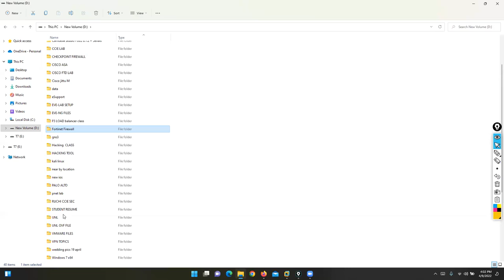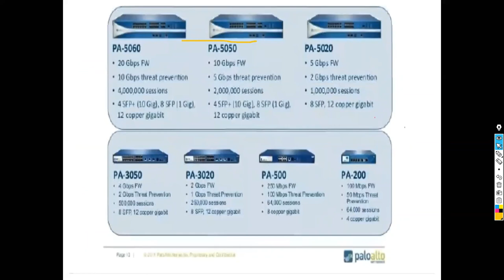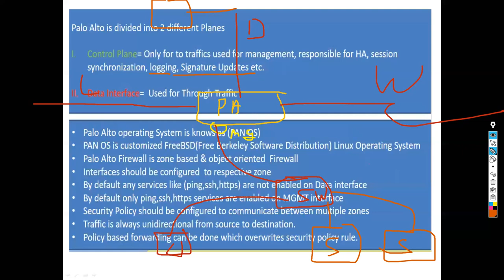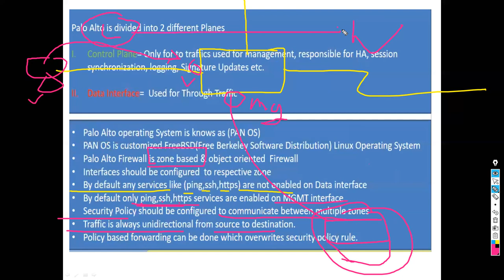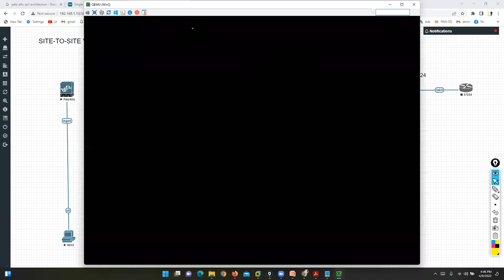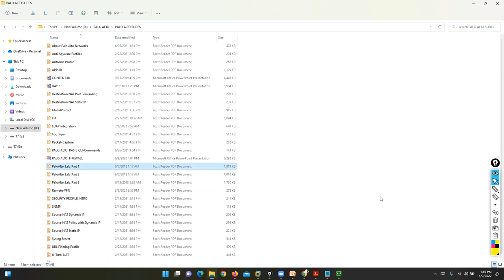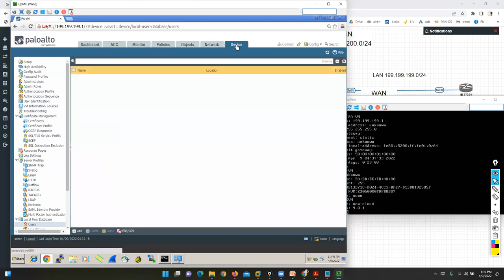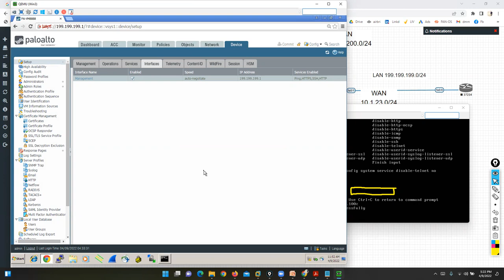PALO ALTO DAY 2